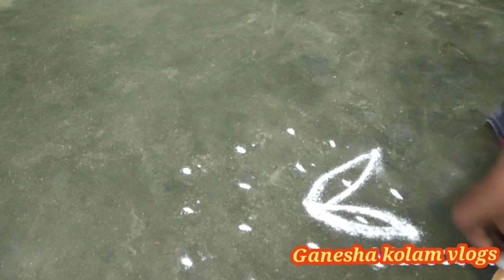apartment kutty kutty kolam#muggulu#beginners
apartment kutty kutty kolam#muggulu#beginners shortsviral easy simple @kolamvlogs3833